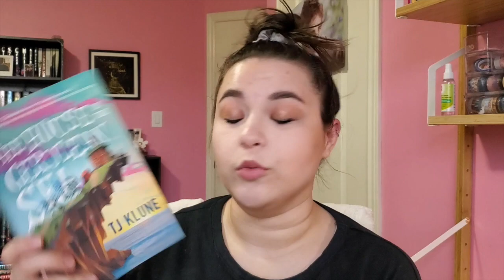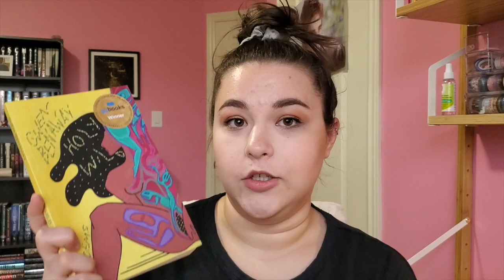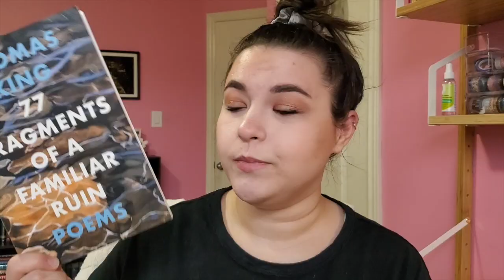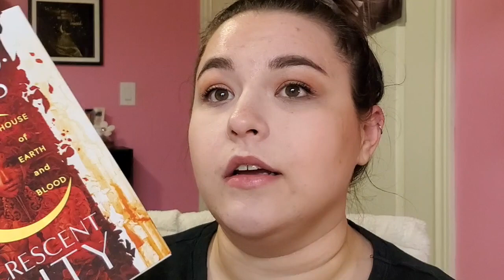book haul: I broke my no spend to support indie bookshops! [cc]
I plan on making lots of Twilight content in the future!
This was filmed a bit ago now, but in these past days, we got some pretty hard news about a member of our family. Thus, I am not quite up to being peppy and filming a video. I'm not about to bring y'all down while we're already grieving our 'normal' lives. I hope you're all doing well and know that if you're also going through a hard time, I feel you, and I'm with you.

If you live in the GTA check out these local bookstores!
~find indie bookstores:
US and Canada: